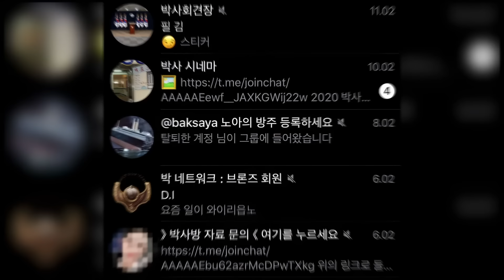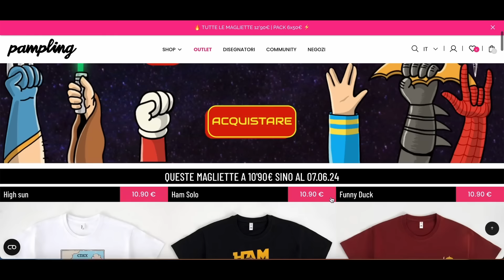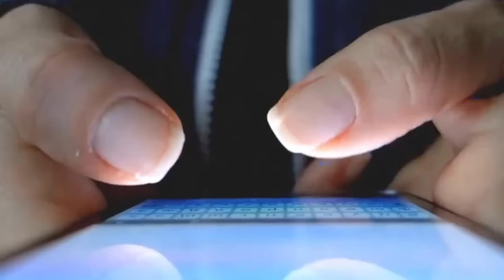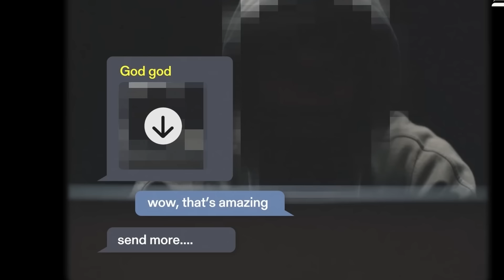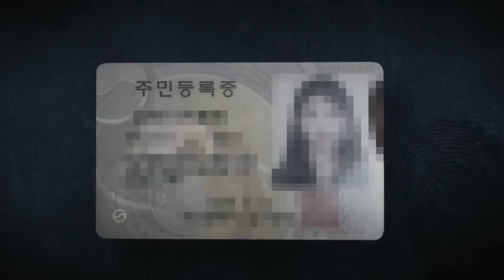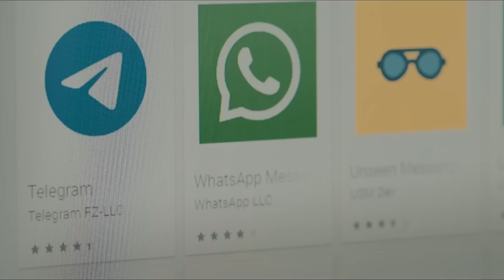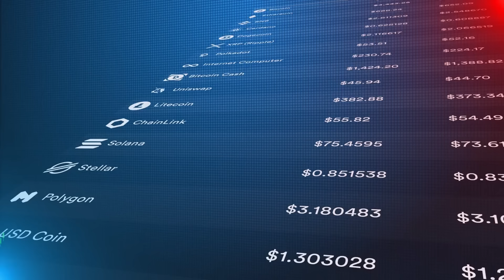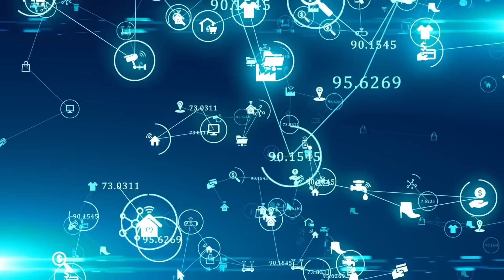LE N ROOM DELLA COREA DEL SUD: un inferno virtuale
➡️ La maglietta che indosso è di PAMPLING 👕 Per questa settimana 6 MAGLIETTE A 50 EURO

Ho visto questo documentario Netflix “cyber hell” su una vicenda ambientata in Corea del Sud che ha davvero dell’incredibile oltre che dell’inquietante.
La polizia, con l’aiuto di alcuni giornalisti e di due studentesse, è riuscita a smontare un sistema di condivisione di p0rn0gr4fi4 e p3d0p0rn0gr4fi4 attraverso le chat di telegram, basate tutte sul r1catt0.
Le donne e le ragazzine minorenni venivano ricattate, gli hacker in questione rubavano loro i dati e le minacciavano di vendere i dati online, documenti, dove abitavano e tutte le informazioni raccolte.
Per evitare tutto questo le ragazze dovevano farsi delle foto. Da lì partiva il ricatto perché queste foto venivano utilizzate come ricatto successivo e così via e queste ragazze, molte delle quali studentesse di medie e superiori finivano per diventare delle vere e proprie schiave a cui questi utenti davano degli ordini.
Il materiale veniva poi condiviso su gruppi telegram di gente che pagava per vedere il materiale di queste schi4v3.
l documentario segue il lavoro di un gruppo di giornalisti investigativi, attivisti e forze dell'ordine che uniscono le forze per smascherare e arrestare i responsabili di questa rete criminale. Viene raccontato come le vittime venivano adescat3 attraverso i social media e costrette a partecipare a questi 4bus1 tramite minacce e manipolazioni.

Il film evidenzia l'importanza della giustizia e della lotta contro il crimine online, mostrando come il coraggio e la determinazione di alcune persone possano portare alla luce atrocità nascoste e portare i colpevoli davanti alla giustizia. Inoltre, il documentario mette in luce le gravi conseguenze psicologiche e sociali subite dalle vittime e l'urgenza di una maggiore protezione e supporto per chi è coinvolto in tali situazioni.

ANIMAZIONE:
Elena Scaldalai: